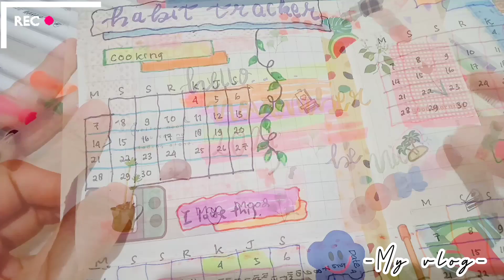BULLET JOURNAL NOVEMBER | HABIT TRACKER CHALLENGE | JOURNAL WITH ME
Hi everyone...semoga teman-teman dan mommy online selalu dalam keadaan sehat dan berbahagia.
untuk Episode kali ini saya mau share tentang BULLET JOURNAL dengan TEMA HABIT TRACKER. semoga apa yang saya share menjadi motivasi bagi semua ya..

Terimakasih
Xie Xie

Cici Hani Diary

jika ada yang ingin ditanyakan boleh berkunjung atau berteman di ig saya

Backsong by :

BGM PRESIDENT ⤵️